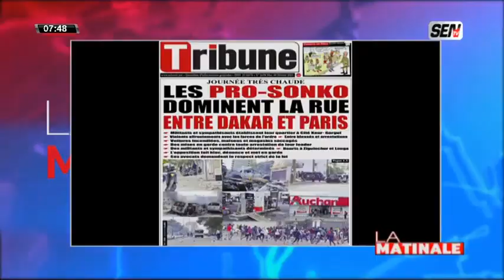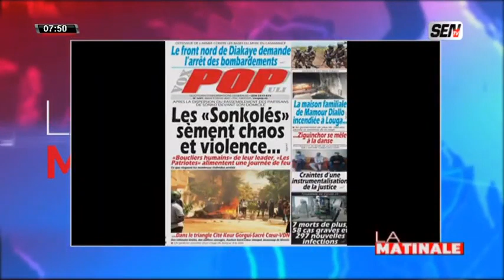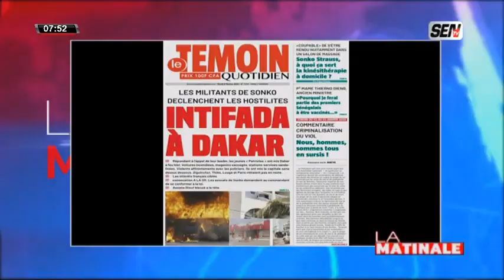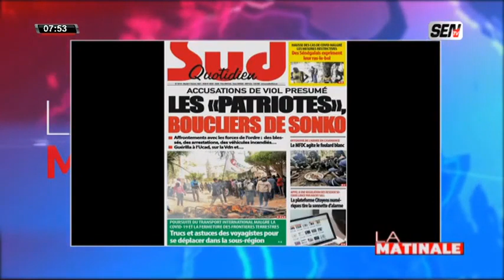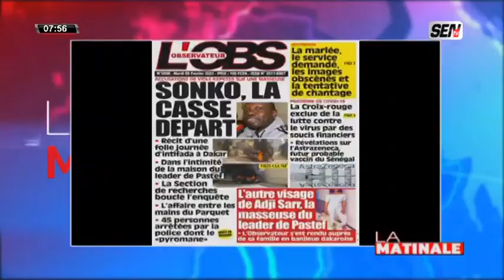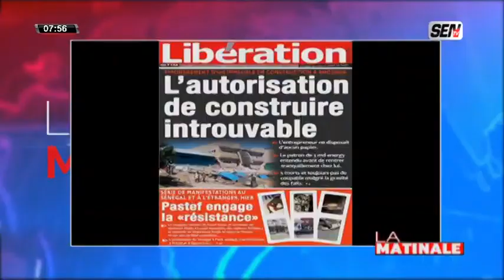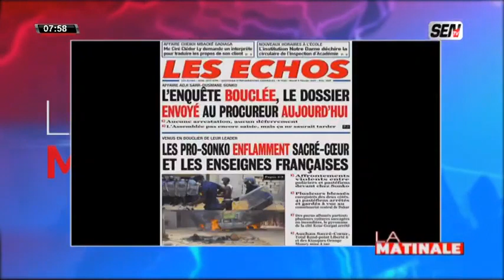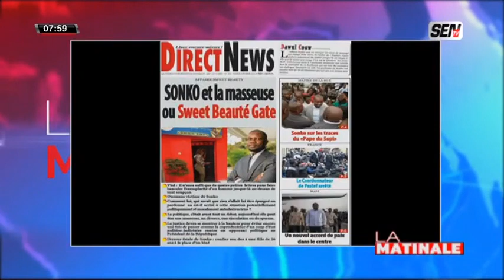Ahmed Aidara sur le policier blessé : "Brick Bigne Ko Tek Mbabb Lagne Ko Def..."